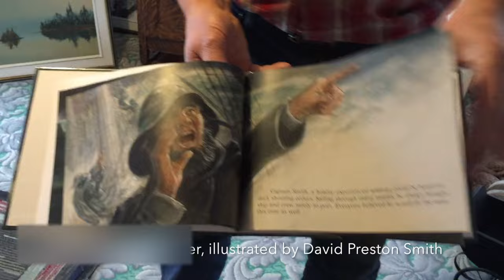Ivan Fraser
Meet Ivan Fraser, author of "Peggy of the Cove," artist, framer and story teller.